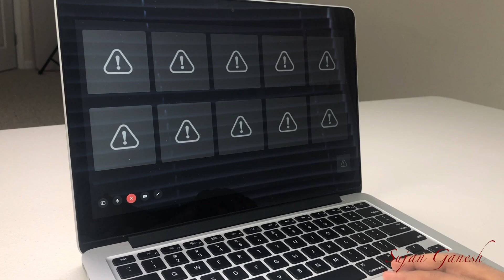2020 Summer Vacation Commercial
Are you tired of going on the same type of summer vacation each year? Do you think it's time to try something new, maybe even, something better?

P.S. Thanks Kaushik for helping me think of a good video idea :)